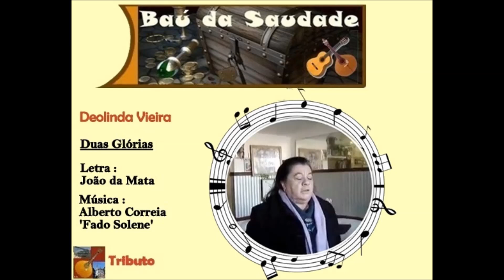08 - Deolinda Vieira - Duas Glórias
08 - Deolinda Vieira
" Duas Glórias "
Letra : João da Mata